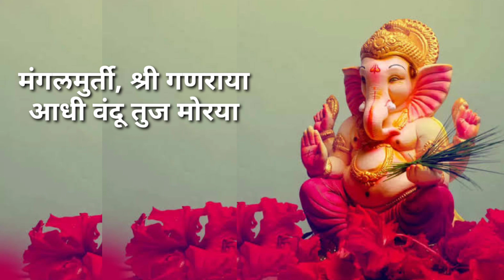गजानना श्री गणराया | Gajanana Shri Ganaraya